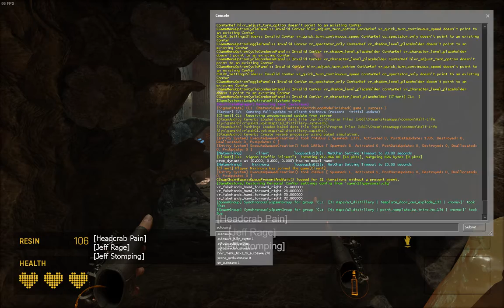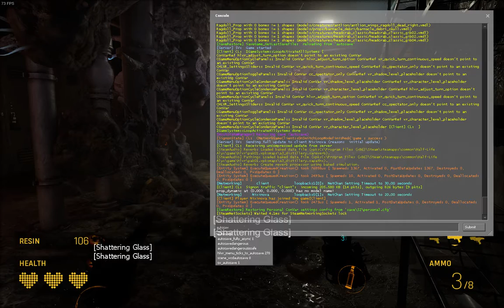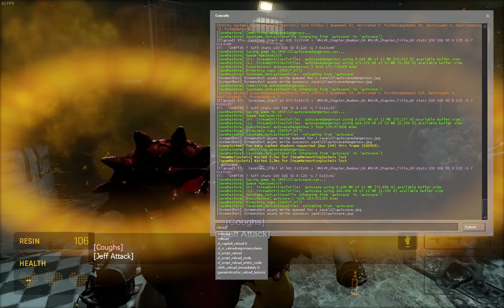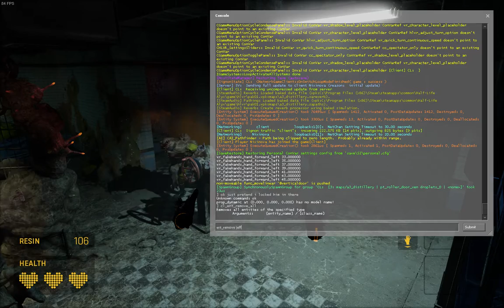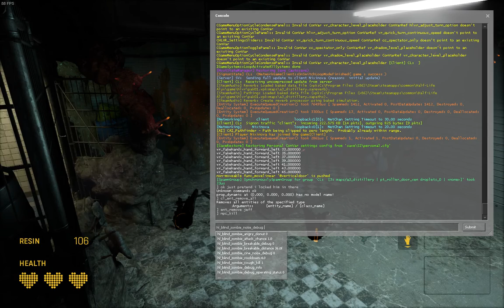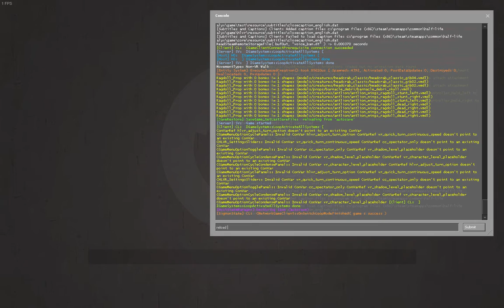Half-Life: Alyx | No-VR Playthrough #21 | Chapter 7 Part 1: Jeff | No Commentary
Part 21 of a no-commentary playthrough of Half-Life: Alyx — without VR! In this episode I start Chapter 7 "Jeff" in the map a3_distillery.